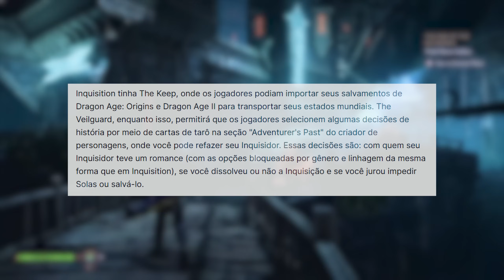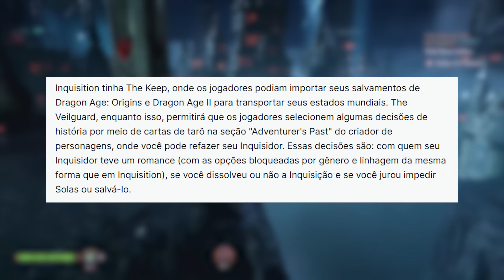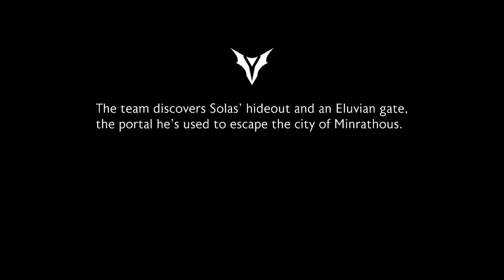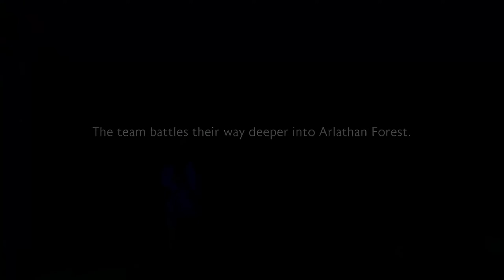A Bioware jogou nossas escolhas no LIXO!! The Veilguard não levará nada e eu ainda avisei...